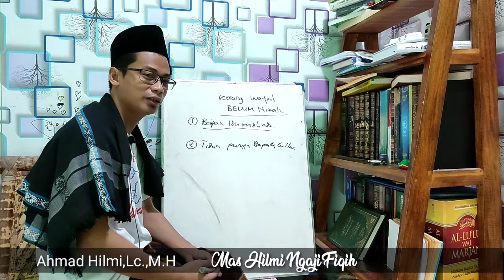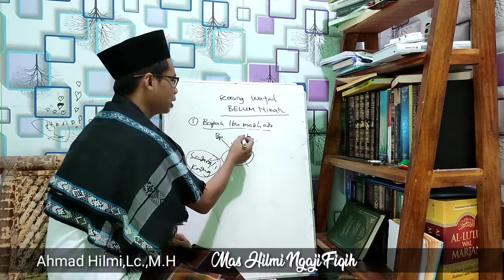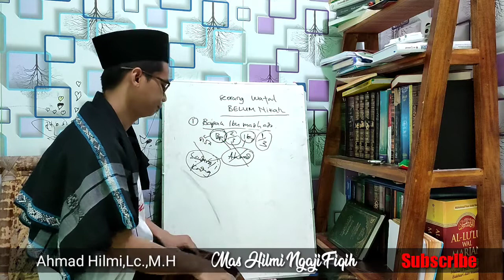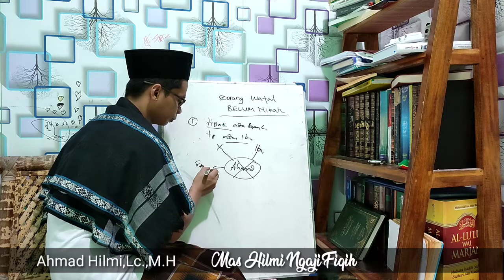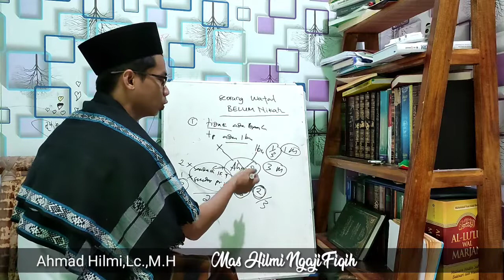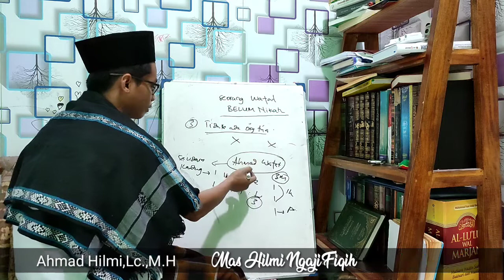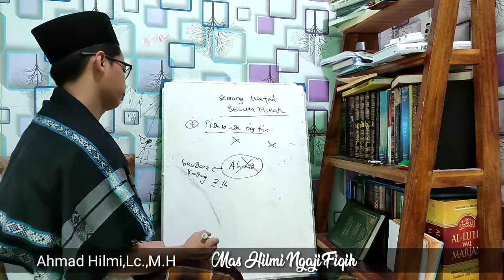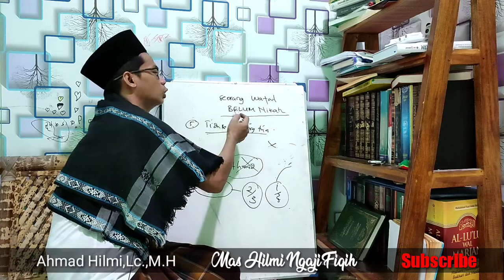untuk siapa harta waris orang yang belum menikah dan tidak punya keturunan, fiqih waris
bujang atau gadis yg belum nikah meninggal, bagaimana cara bagi dan hitung warisan nya, fiqih

cara melakukan HIBAH - WASIAT - WARIS yang benar, Pengertian waris hibah & wasiat, fiqih

cara melakukan HIBAH - WASIAT - WARIS yang benar, fiqih

pada dasarnya, setiap orang yang meniggal, pasti punya ahli waris. dan ahli waris utama adala: pasangan suami/istri, bapak ibu kandung dan anak kandung.

jika orang meninggal dan belum menikah, berati tidak punya anak dan suami/istri, maka ahli warinya adalah bapak ibunya. namun jika tidak punya lagi bapak, tinggal ibu, maka ahli waris lain bisa dapat, seperti saudara kandung almarhum, kaka adik laki-laki-perempuan, kemudian keponakan dari saudara laki-laki, kemudian paman dari jalur ayah, kemudian sepupu dari jalur ayah.

@Mas Hilmi Ngaji Fiqih
Suami Meninggal Tidak Punya Keturunan, Siapa Ahli Warisnya? - Ustadz Hanif Luthfi Lc, MA
HIBAH - WASIAT - WARIS - APA PERBEDAAN? CARA MELAKUKAN WASIAT DAN HIBAH YANG BENAR, FIQIH
untuk siapa harta waris orang yang belum menikah
untuk siapa harta waris orang yang belum menikah, fiqih waris
untuk siapa harta waris orang yang belum menikah, fiqih waris ,Secara umum ketika ada orang yang meninggal pasti punya ahli waris. Termasuk jika yang meninggal masih bujang dan belum menikah.

Ketika ada orang yang belum menikah, maka ahli warisnya bisa orang tua nya, bapak dan ibu, bisa saudara kandung, bisa ponakan, bisa paman bisa juga sepupu..

Tapi jika bapak kandung si mayit masih ada, maka ahli waris tidak akan pernah dirasakan oleh selain bapak dan ibu.

untuk siapa harta waris orang yang belum menikah dan tidak punya keturunan, fiqih waris, Orang yang meninggal sebelum nikah, maka urusan warisan nya masuk dalam kaidah waris kalalah

orang yang belum menikah, bagaimana cara menghutung dan membagi warisan nya

jika perjaka meninggal dunia, bagaimana cata membagi harta warisnya?

siapa ahli waris orang yang meninggal padahal belum menikah.

untuk siapa warisan orang yang tidak punya anak?,
wasiat dan hibah saat orang tua meninggal,
orang tua mendapatkan warisan anaknya yang meninggal,
saudara kandung meninggal dunia,
warisan orang tua yang sudah meninggal,
warisan istri yang meninggal,
hukum menikah lagi sebelum membagi warisan - buya yahya menjawab,
warisan orang tua meninggal,
ketika ayah meninggal,
jika orang tua meninggal,
pewaris tidak menikah,
istri meninggal

warisan,
ahli waris,
hukum waris,waris,
pembagian warisan,pembagian waris,
harta warisan,

harta warisan,warisan orang tua yang sudah meninggal,
harta waris,warisan orang tua meninggal,
ahli waris,warisan,warisan untuk orang tua,
untuk siapa warisan orang yang tidak punya anak? - buya yahya menjawab,
pembagian harta warisan,
pewaris tidak menikah,cara menghitung harta waris
warisan istri yang meninggal,harta waris,pembagian warisan ketika suami sudah meninggal,orang tua mendapatkan warisan anaknya yang meninggal,untuk siapa warisan orang yang tidak punya anak? - buya yahya menjawab,ketentuan waris jika ahli waris hanya perempuan,pembagian waris untuk anak perempuan